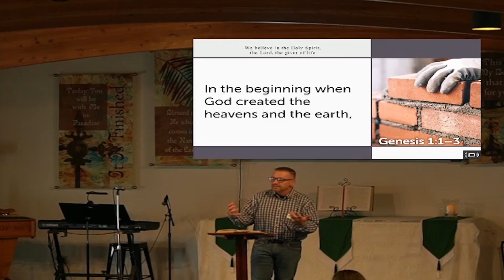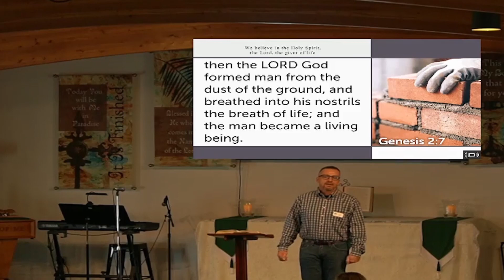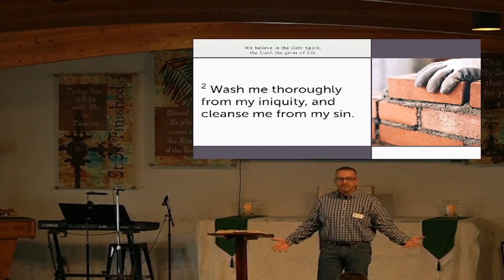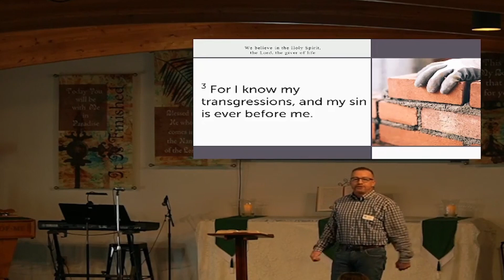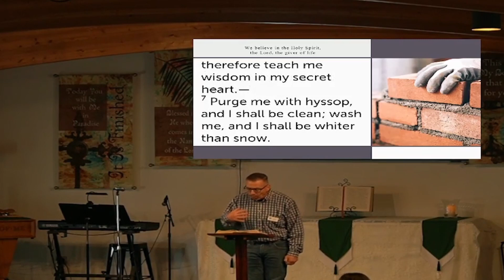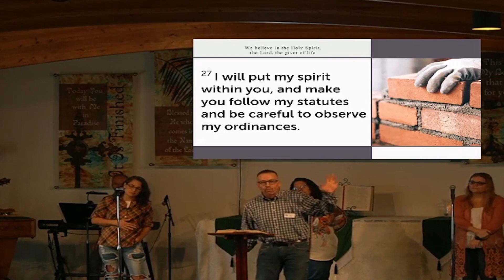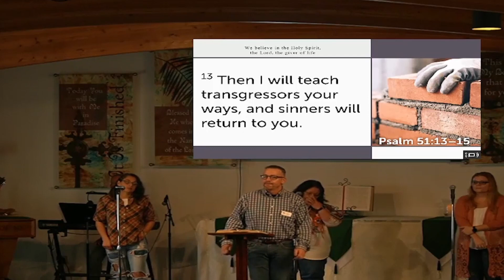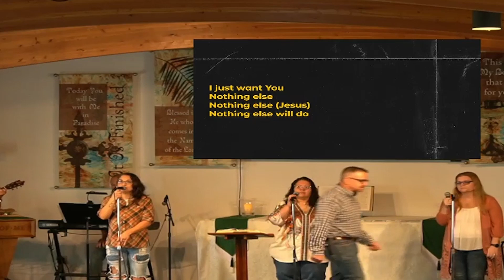Holy Spirit, Lord and Giver of Life - November 5, 2023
Continuing with our series “Christian Essentials,” Pastor Raul shares a powerful message about the Holy Spirit—the Giver of Life.

So many people confuse “not dying” with “Living.” Pastor Raul shares how the Holy Spirit changes that so that we can truly live, even today!